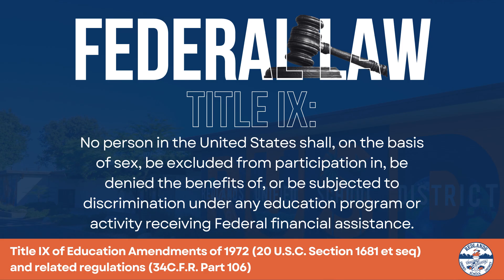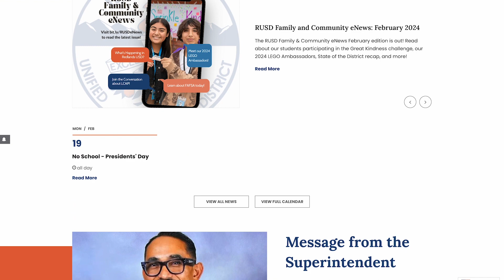Title IX Policy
The Redlands Unified School District prohibits discrimination, harassment, intimidation, and bullying based on actual or perceived ancestry, age, color, disability, gender, gender identity, gender expression, nationality, race or ethnicity, religion, potential parental, family and/or marital status, sex, sexual orientation, or association with a person or a group with one or more of these actual or perceived characteristics.